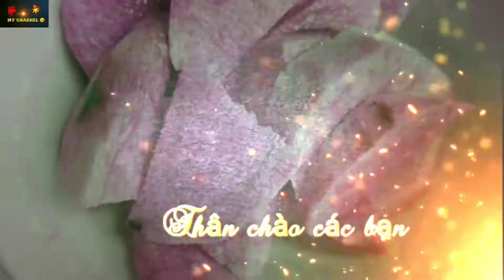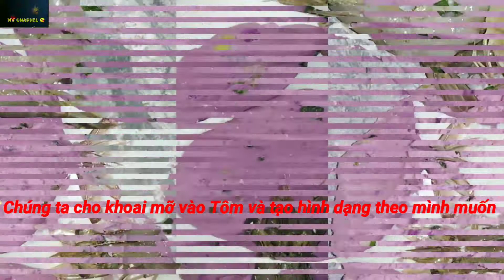Dorèmon my // Độc lạ // Bánh Khoai Mỡ Bên Bờ Vũ Trụ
💃🥗 Dorèmon my | Bánh khoai mỡ bên bờ vũ trụ, này dùng để ăn nhẹ đó các các bạn 🤣chúc bạn xem video của vui vẻ 🍷🍾nhớ dk ủng hộ kênh mình nhé 😁mình xin cảm ơn các bạn rất nhiều ạ !